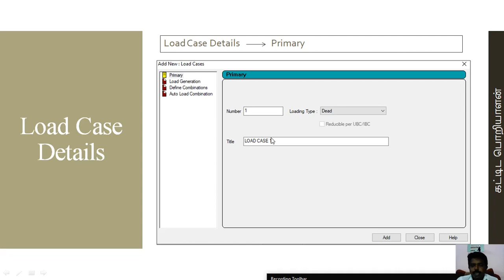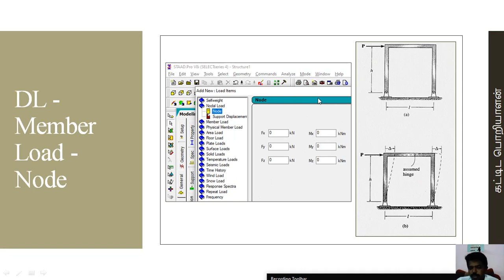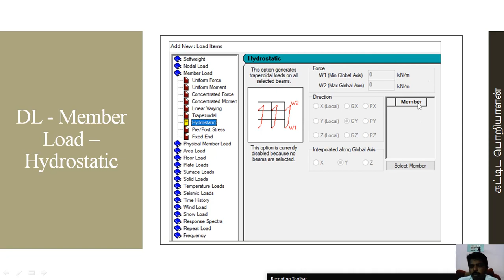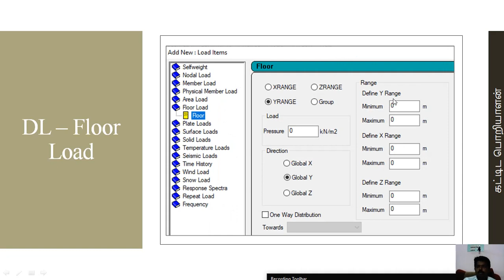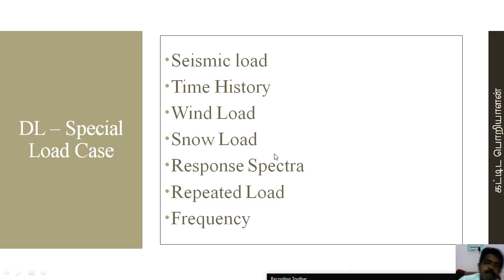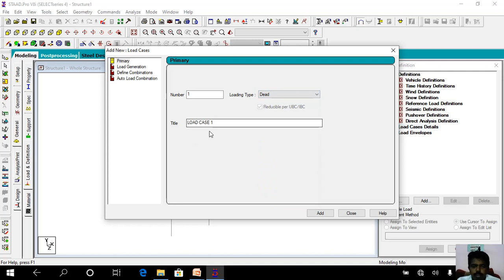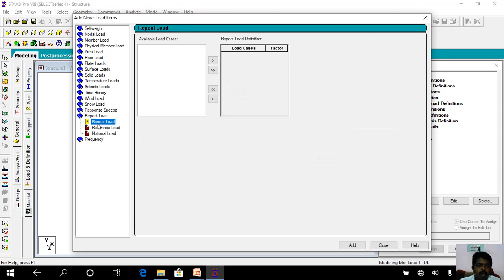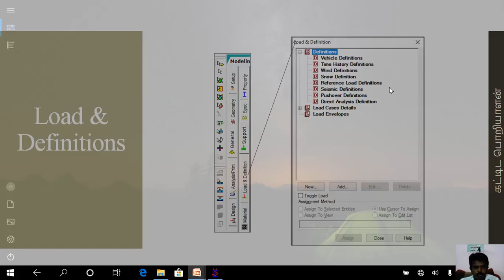Staad Pro - Load & Definitions.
In this video all are learn about load and Definitions apply in staad pro V8i.